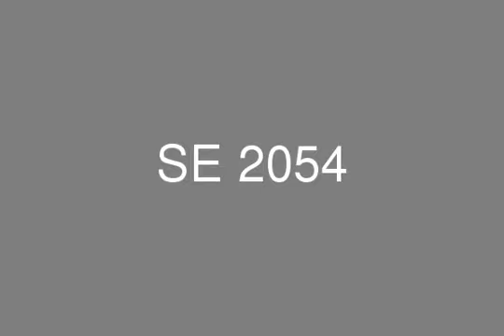Apartment in Hyde Park Compound 220m New Cairo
Apartment For Sale in Hyde Park Compound, Special Location, 3 Bedrooms,3 Reception, 3 Bathrooms, Installments on Five Years, We also have properties within near areas from this property and we would be more than happy to assist you finding your dream house whenever and wherever. Sedra is considering the best option finding our customers well and their most pleasured properties all around Egypt with the wanted reachable prices and flexible installments plans for every each project we market.

Company: SEDRA